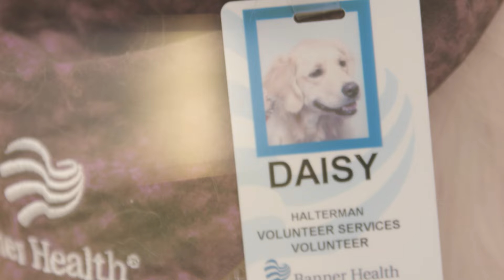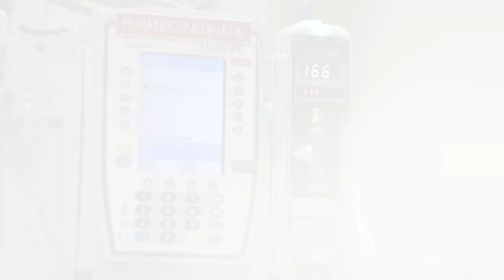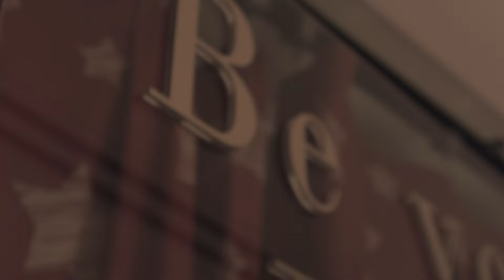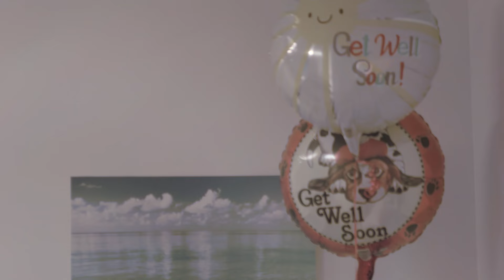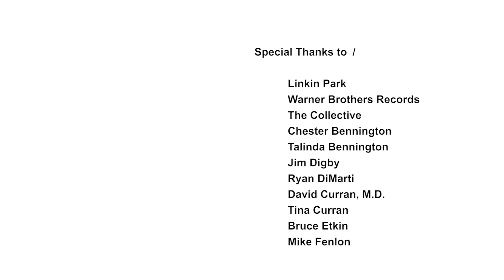Official SOTS Music Video "Iridescent" by Linkin Park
Written and Directed by / David Kinsler-
With the permission and support from Chester Bennington, Linkin Park, and Warner Bros Records, The 2014 Stars of the Season Advisory Council is proud to premiere their Official Event Music Video featuring, Linkin Park's "Iridescent."

“Iridescent”

Featuring /
Chester Bennington

Introducing /
Sephora Skye Kinsler
(as the angel)

David Kinsler

Produced by /  Jack Chapman
   David Curran, M.D.

Edited by /        Jack Chapman

Linkin Park
Warner Brothers Records
The Collective
Chester Bennington
Talinda Bennington
Jim Digby
Ryan DeMarti
David Curran, M.D.
Tina Curran
Bruce Etkin, DDS
Mike Fenlon

The 2014 Stars of the Season-
Advisory Council
The Banner Health Foundation